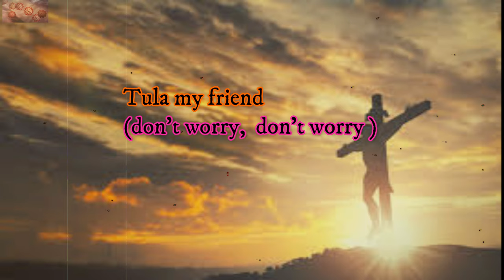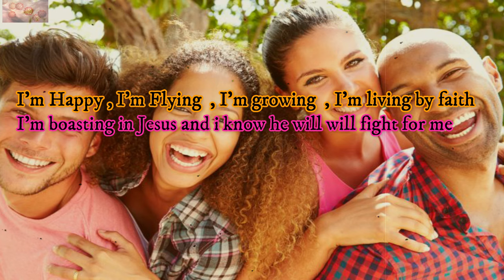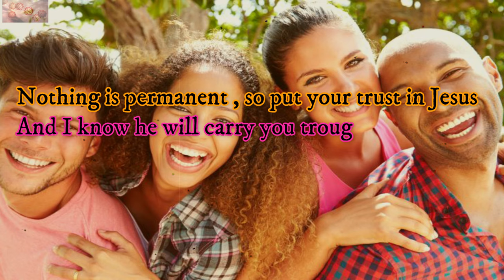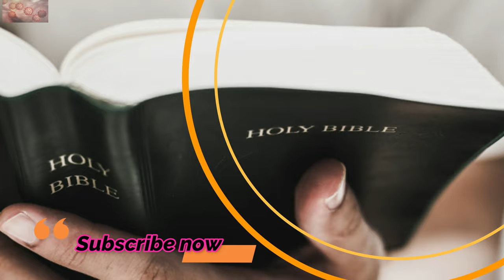Reclaim music Zimbabwe - Don't worry (lyrical video)|| EDITED BY HJ TV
He freed me from all my fears.” “So do not fear, for I am with you; do not be dismayed, for I am your God. I will strengthen you and help you; I will uphold you with my righteous right hand.” “When I am afraid, I put my trust in you.”

during this time of covid-19, lets not worry because God is there to guard us through this situation  just like bible say in:
Isaiah 35:4
4 say to those with fearful hearts, “Be strong, do not fear; your God will come, he will come with vengeance; with divine retribution he will come to save you.”